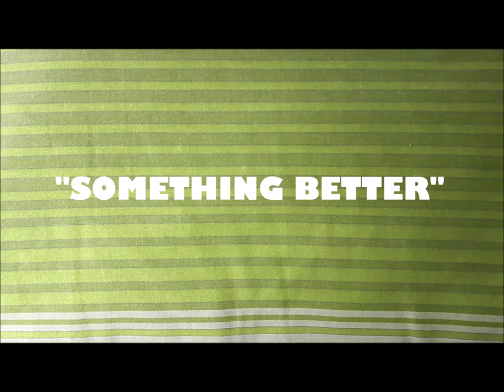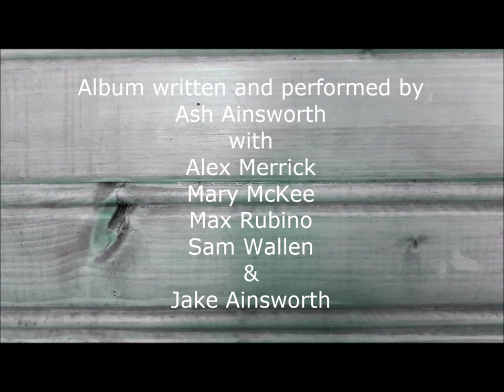Ainsworth - Something Better [FULL ALBUM]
Ainsworth

Something Better

1.Out At Night (feat. Jakob Mongolia, Alex & Mary) [Album Version]
written by Ash Ainsworth with performances by Alex Merrick, Mary McKee & Jake Ainsworth.

2.Something Better
Written and Performed by Ash Ainsworth with Alex Merrick.

3.How It Goes (Feat. Bruce Black)
Written and Performed by Ash Ainsworth and Max Rubino.

4.The Passion Is Free (Feat. Nobody Up North)
Written and Performed by Ash Ainsworth and Sam Wallen.

5.No Soul
Written and Performed by Ash Ainsworth

Album Recorded in Toronto, Ontario, Canada 2017 & 2018.
Written, produced and recorded by Ash Ainsworth with additional recording, performance and engineering by Alex Merrick.  Special Thanks to guest vocalists for your contributions & my wife for putting up with all the noise.  Thanks for listening